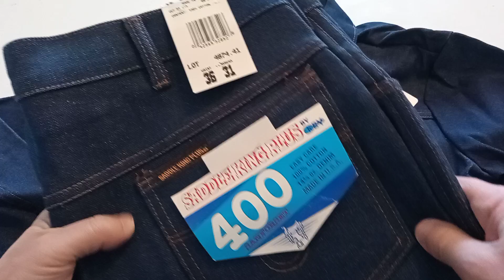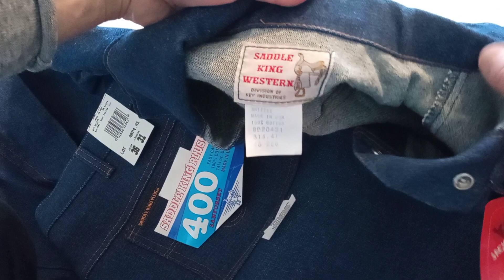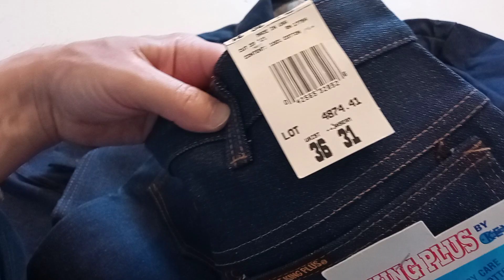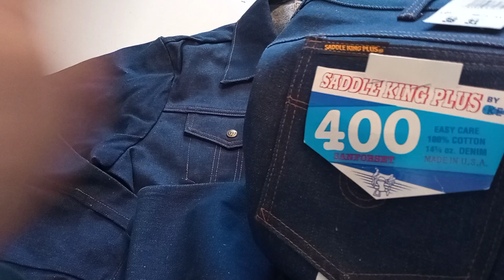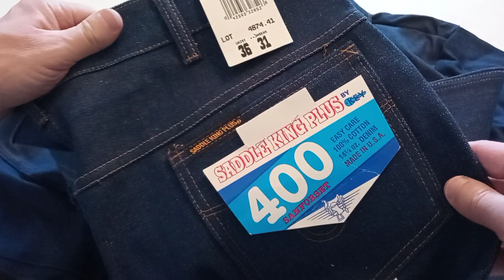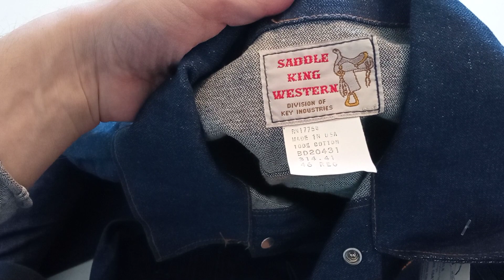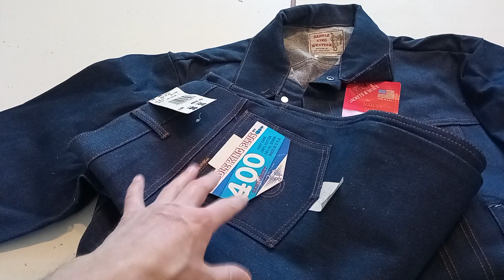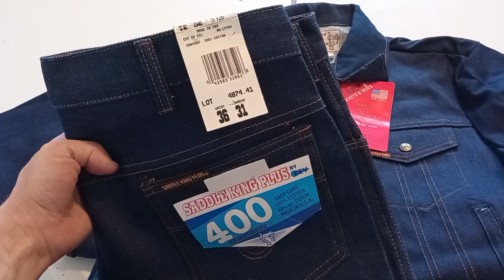Джинсовый американский антиквариат Saddle King 70s USA куртка и джинсы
Старый Американские винтаж 70х - джинсы и куртка Saddle King by KEY в едином луке!
Настоящий 40 летний deadstock USA 70s с пыльных стеллажей провинциальных магазинчиков США. Думаю вам будет интересно